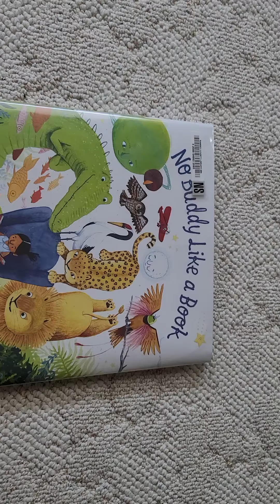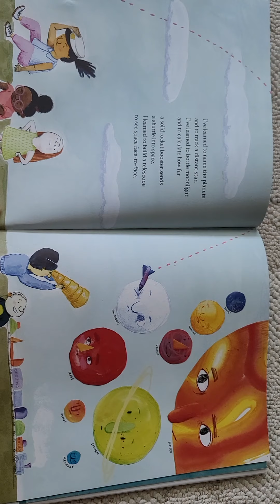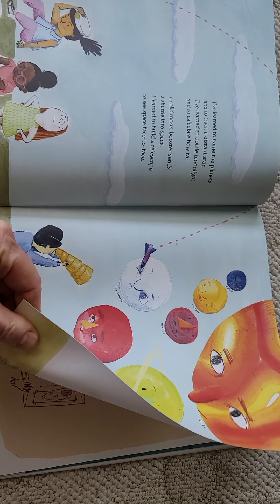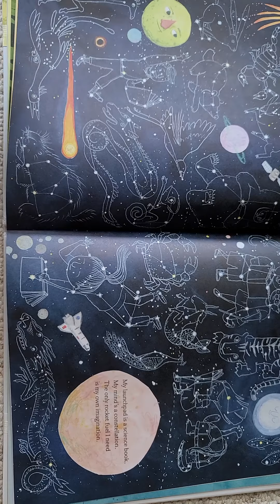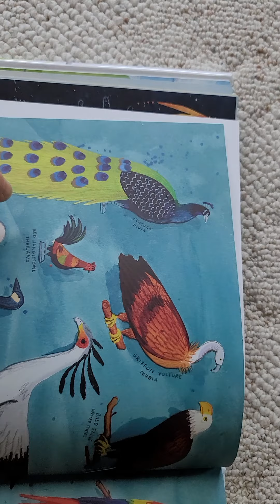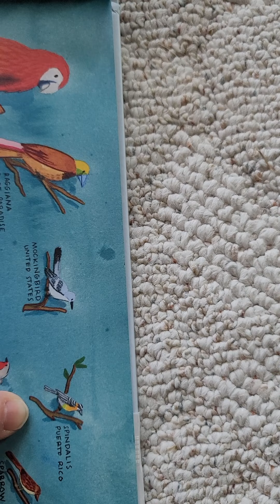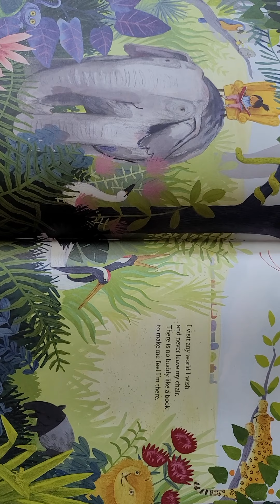No Buddy Like a Book